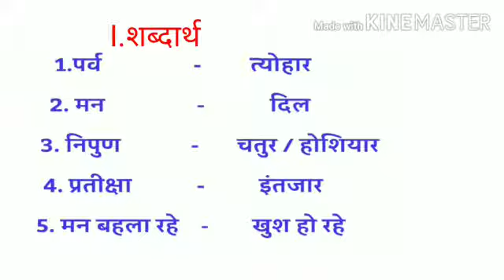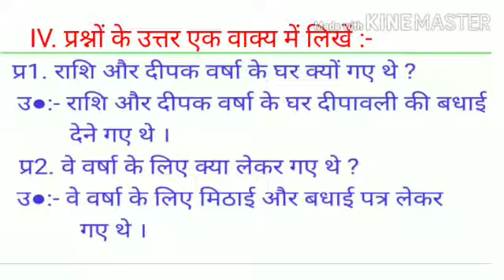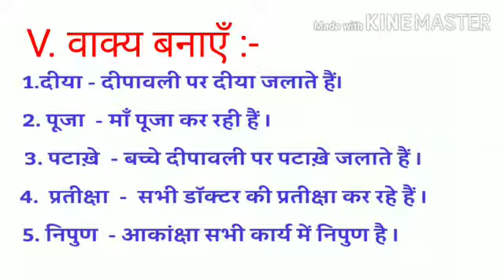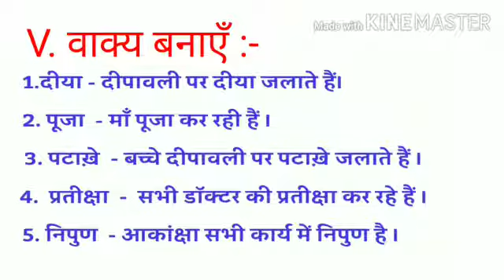KpsG/2/ hindi lit/हमारा पर्व दीपावली ( पुन)/vid2